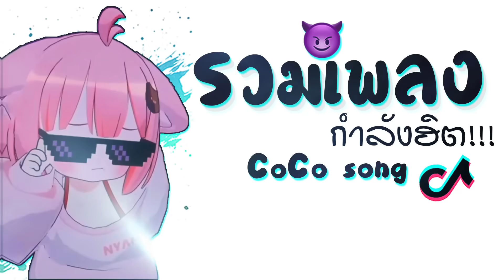รวมเพลงเเดนซ์2022 ★ กำลังฮิตในTiktok ( CoCo Song ★ เเดนซ์ ) 😈 DJ GEZ MUSIC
รวมเพลงฮิตในTiktok ★ CoCo Song เเดนซ์กำลังมาเเรง2022 เพลงโคโค
ดีเจเกรซจัดให้ กับจังหวะเพลงเเดนซ์136 เบสหนักๆ

ขอบคุนต้นฉบับ X

     ★ : LINK →  ⚡️ ID : gsjud